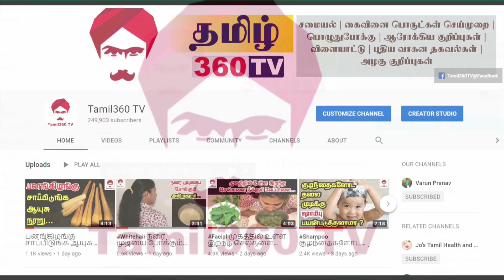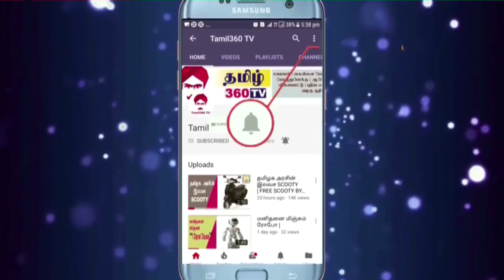கற்றாழை ஜெல்லுக்கும், பவுடருக்கும் உள்ள வித்தியாசம் ? | Difference between Aloe Vera Gel & powder